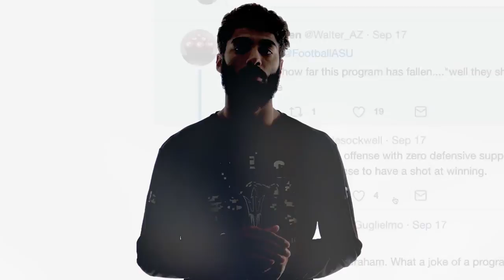In the Spotlight: Manny Wilkins